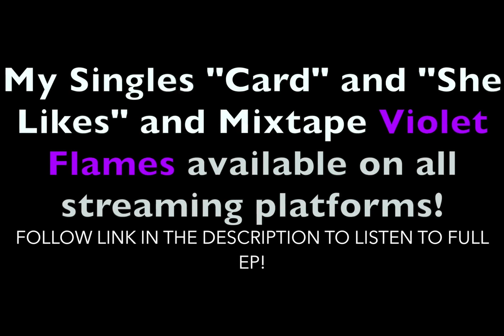Miles Away | Spider-Man Around the Spiderverse Reaction Video